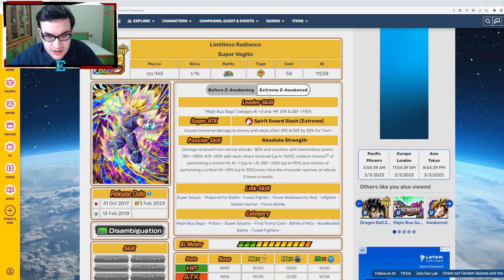OCCASIONE SPRECATA!!! SHOWCASE SUPER VEGITO PHY EZA FULL ABILITY LINK 10 || DBZ Dokkan Battle ITA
Oggi proviamo uno dei nuovi eza usciti durante l'8th anniversario di dokkan battle ovvero vegito phy full ability link 10